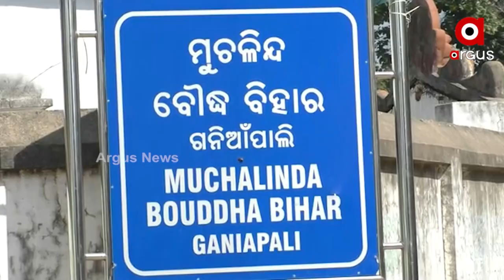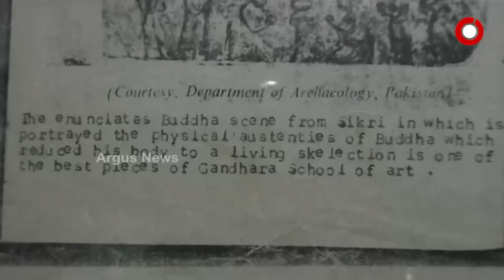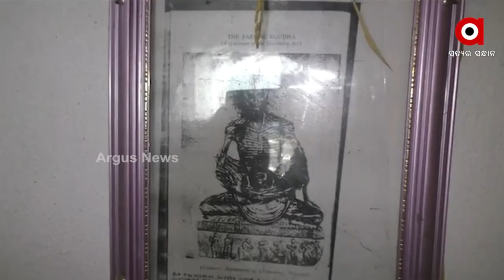ବିପଦନେ ବୌଦ୍ଧ କିର୍ତ୍ତୀରାଜି ।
ବିପଦନେ ବୌଦ୍ଧ କିର୍ତ୍ତୀରାଜି 14ବଛର୍ ପରେ ବି ନାଇ ମିଲବାର୍ ଚୋରି ବୌଦ୍ଧ ମୂର୍ତ୍ତି...ସରକାରକଁର୍ ଅବହେଲାକେ ଦାୟୀ କଲେ ବୁଦ୍ଧିଜୀବୀ... ଖାଲି ବରଗଡର ବୌଦ୍ଧ ବିହାର ନାଇସେ ସରକାରକଁର୍ ଇଚ୍ଛାଶକ୍ତି ଅଭାବ ଲାଗିର୍ ରାଏଜ୍ ର ବହୁତ୍ ଟେ କିର୍ତ୍ତିରାଜି ଏବେ ଲୋପ୍ ପାଏବାକେ ବସୁଥିବାର ଅଭିଯୋଗ୍ ହେଇଛେ।